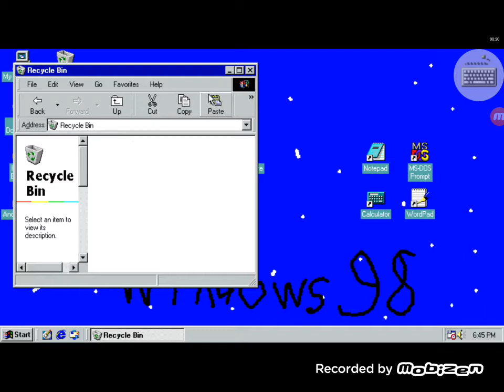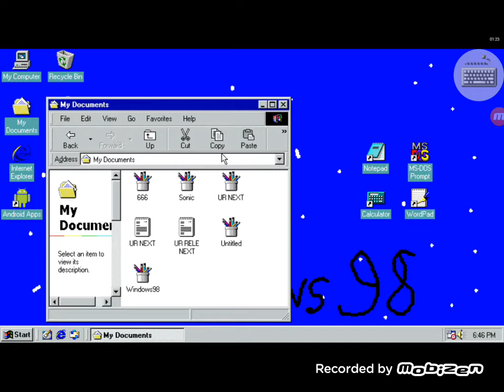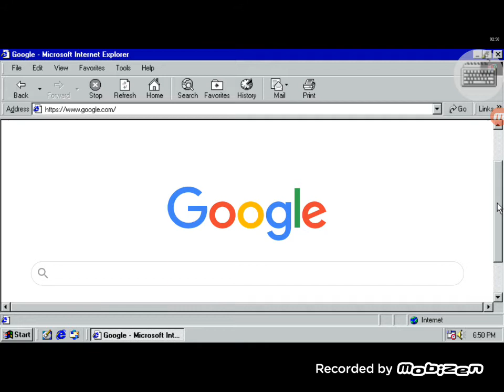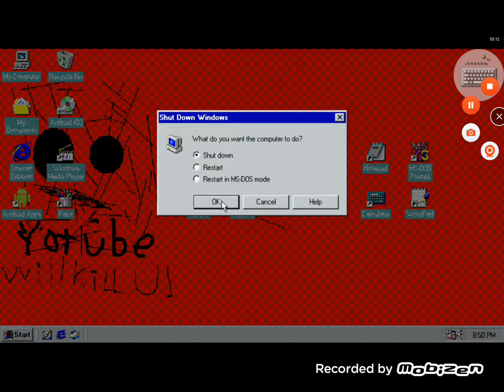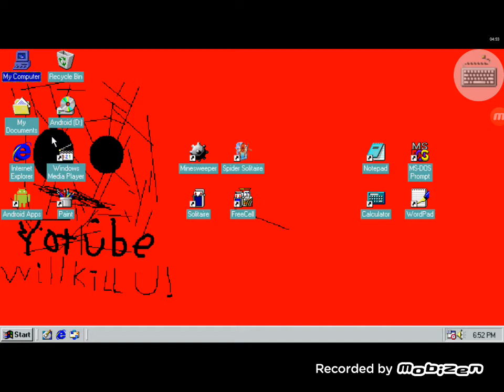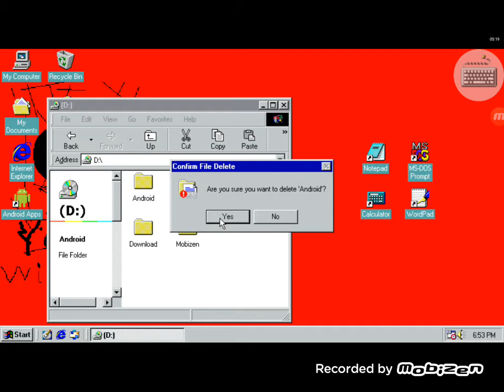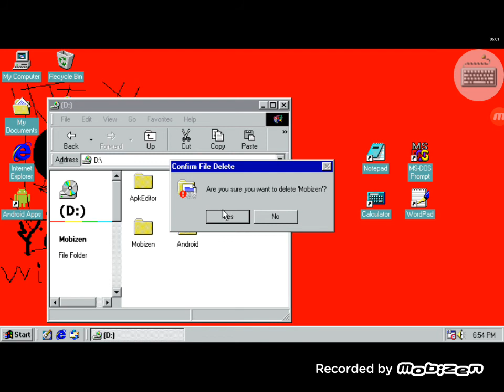₩ł₦ĐØ₩₴ 98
Wəłčømə ţø Wįñđøw§ 98...